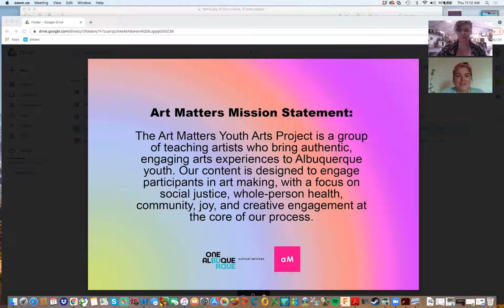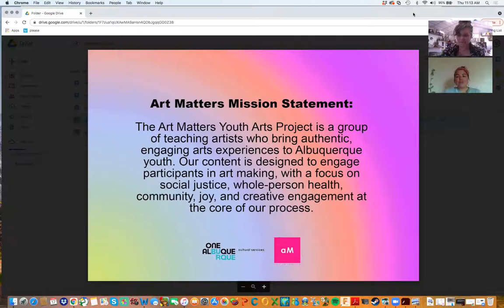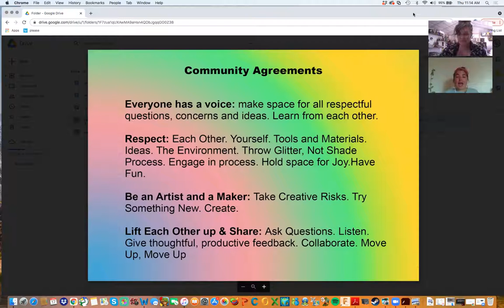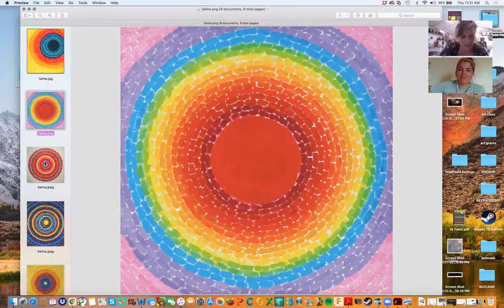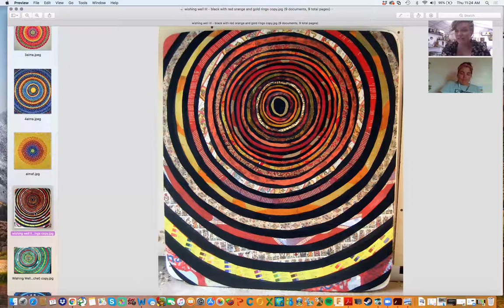Art Matters Colorful Abstraction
Art Matters is an outreach program dedicated to designing creative experiences for youth ages 13 and up. These videos invite you to experiment with a variety of media. Make art on your own or with others—wherever you are, whenever you want!

Thank you for making art today!

Art Matters Mission Statement:
The Art Matters Youth Arts Project is a group of teaching artists who bring authentic, engaging arts experiences to Albuquerque youth. Our content is designed to engage participants in art making, with a focus on social justice, whole-person health, community, joy, and creative engagement at the core of our process.

An outreach program of the education division of Albuquerque Museum.